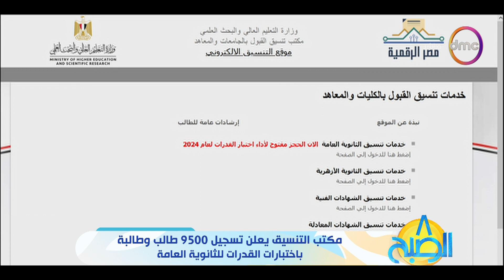8 الصبح - مكتب التنسيق يعلن تسجبل 9500 طالب وطالبة باختبارات القدرات للثانوية العامة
8 الصبح - مكتب التنسيق يعلن تسجبل 9500 طالب وطالبة باختبارات القدرات للثانوية العامة